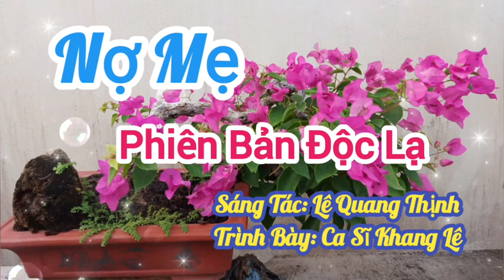NỢ MẸ [ĐỘC LẠ] I GỐC TỪ CA SĨ KHANG LÊ [NỢ MỘT ĐỜI CON NỢ MẸ...] I LÊ QUANG THỊNH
Trân trọng giới thiệu ca khúc: Nợ Mẹ [Nợ một đời con nợ Mẹ Mẹ ơi...]
Sáng tác: Lê Quang Thịnh
Trình bày: Ca sĩ Khang Lê, Phiên bản Độc lạ.